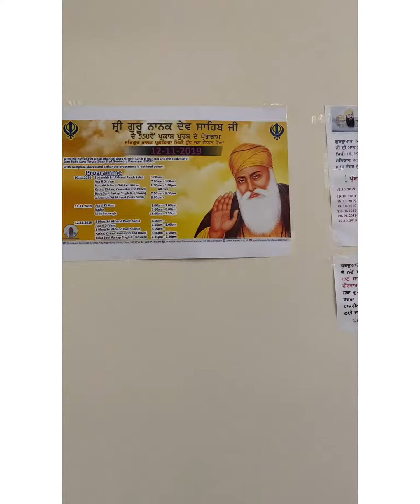Guruduara karamsar ILFORD